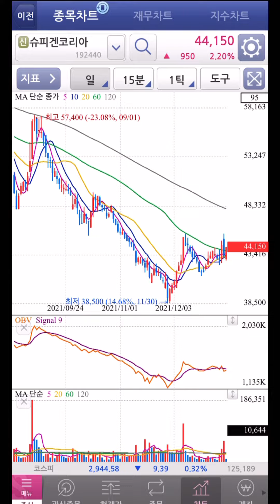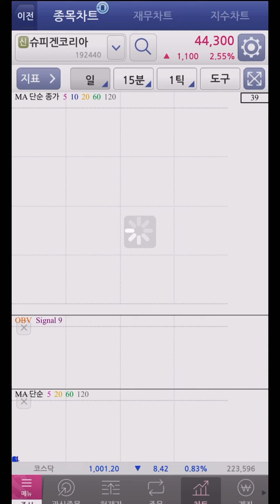싼데….더사?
싼거도 많네…. 오른것을 정리하고..싼종목 비중을 늘리까?? 늘리면.. 떨어지겠지..